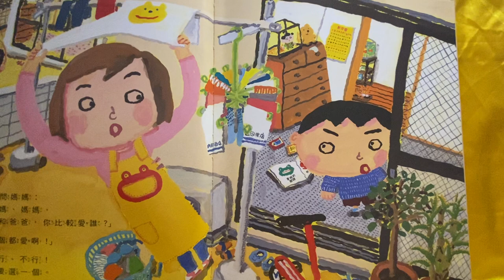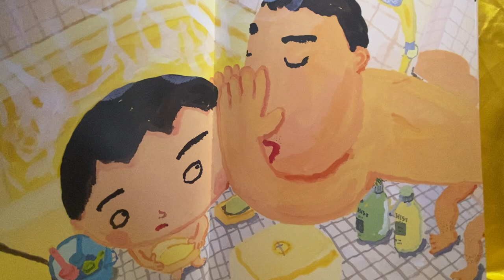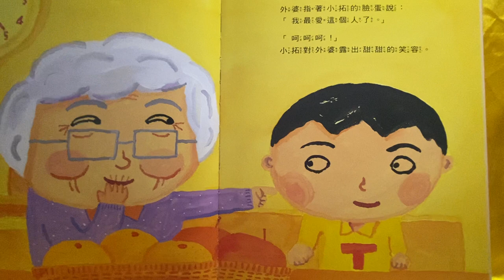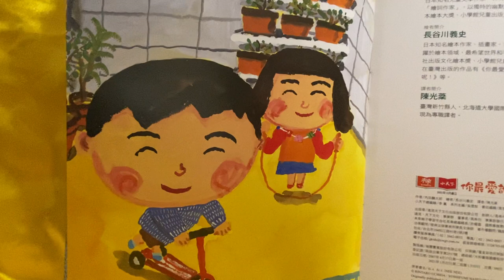miki老師說故事「你最愛誰?」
文：內田麟太郎
圖：長谷川義史
出版：小天下出版社

小拓問了全家人最愛誰？
大家都偷偷的對他說悄悄話
猜猜看
小拓最愛誰呢？